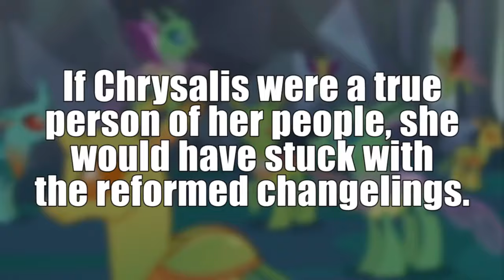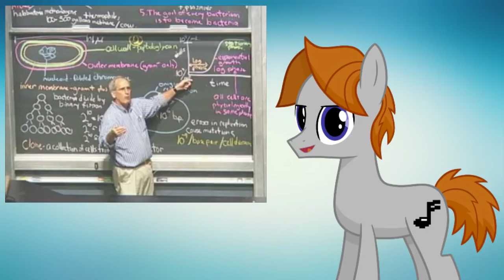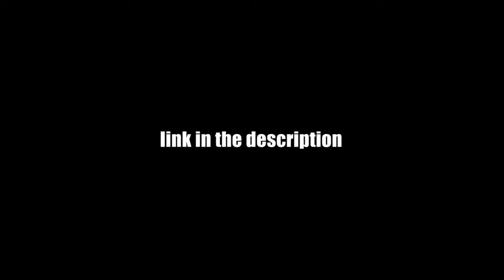Will There Be a Changeling Civil War? (MLP Analysis) - Sawtooth Waves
Original Description below:
v V Click to see where I disappeared off to! V v

He who controls the pants controls the galaxy.